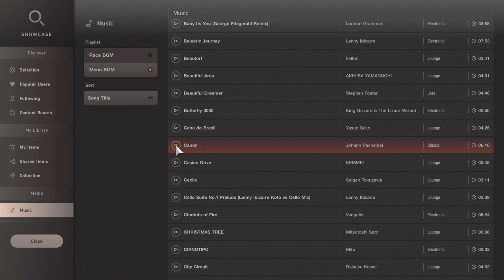GT7 | Johann Pachelbel - Canon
Let's Get This Channel Growing!

Download or Get Gran Turismo 7 for PS5 or PS4

Download Asphalt 8 Airborne

Download Asphalt 9 Legends